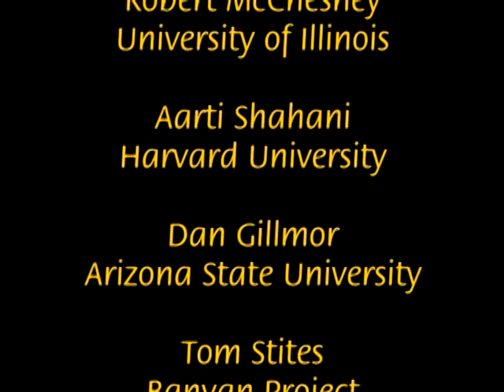NCMR journalism and democracy